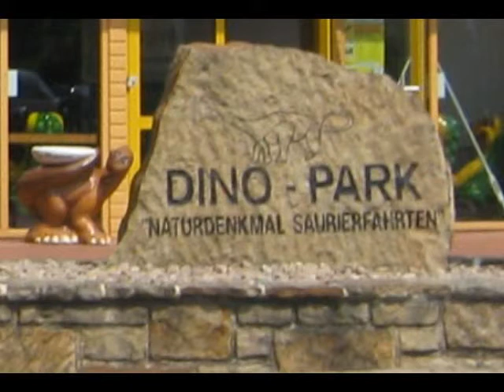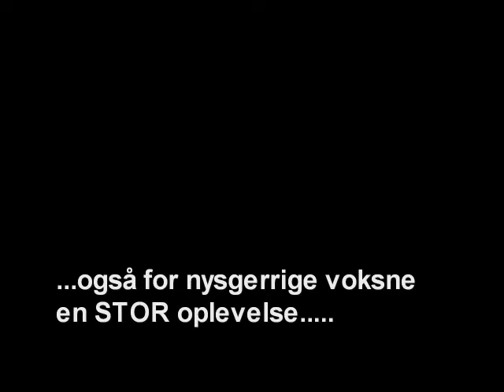Dinopark Münchehagen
En tur til Dinopark Münchehagen nær Hannover. også for nysgerrige voksne en STOR oplevelse.